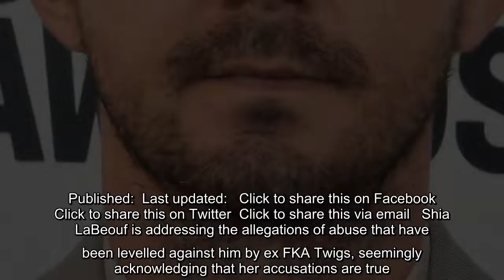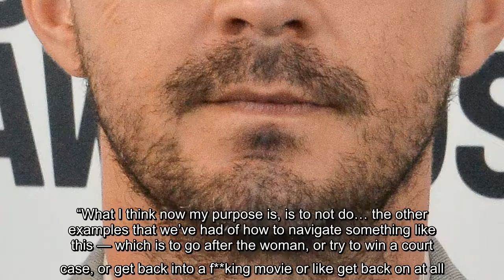Shia LaBeouf is addressing the allegations of abuse that have been levelled against him by ex FKA Tw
Shia LaBeouf is addressing the allegations of abuse that have been levelled against him by ex FKA Twigs, seemingly acknowledging that her accusations are true. The scandal-plagued actor appeared on Jon Bernthal‘s podcast “Real Ones,” reported Variety, and apparently confirmed he was at fault. “I hurt that woman,” he said, without addressing the singer-songwriter by name.…